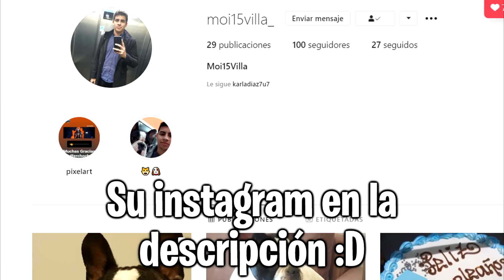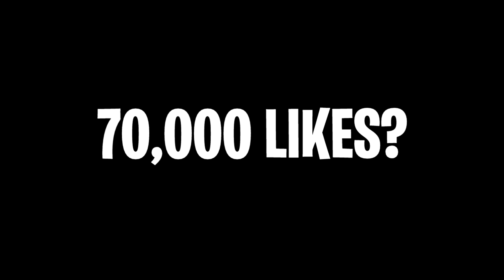Esta suscriptora me HUMILLÓ en FORTNITE 😭